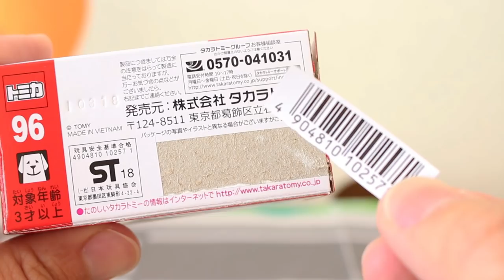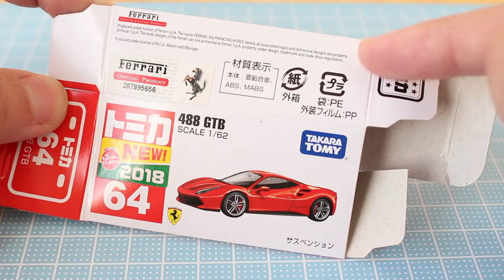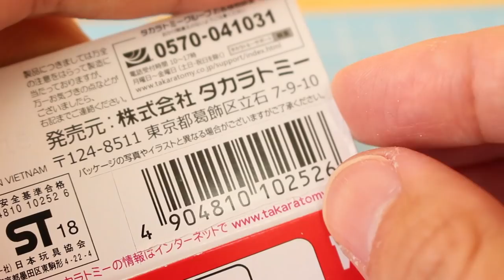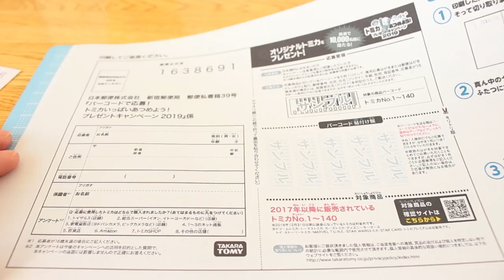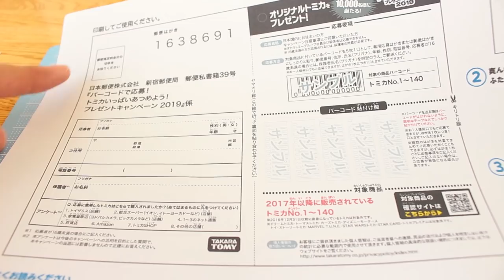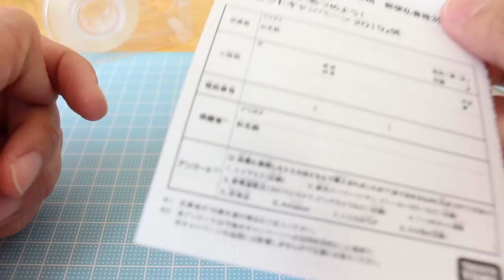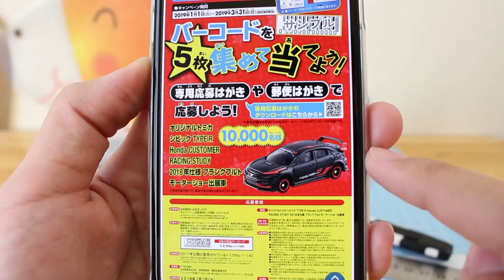バーコード切り取るの？？きれいな切り取り方【コレクター必見】プレゼントキャンペーンの【応募方法】 トミカ TOMICA バーコードで応募！トミカいっぱいあつめよう！プレゼントキャンペーン2019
コレクター必見！！バーコードのきれいな切り取り方！！
「バーコードで応募！トミカいっぱいあつめよう！プレゼントキャンペーン2019」

★関連動画
これは手に入れたい！！【限定トミカ】2019年1月キャンペーン・イベント情報　トミカ 東京オートサロン2019 バーコードで応募！トミカいっぱいあつめよう！プレゼントキャンペーン2019

          効果音ラボ